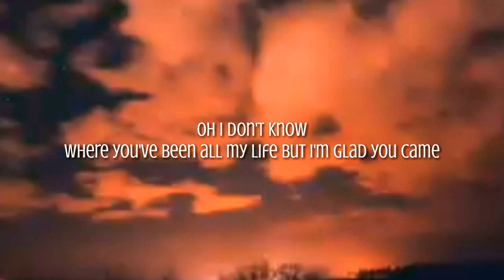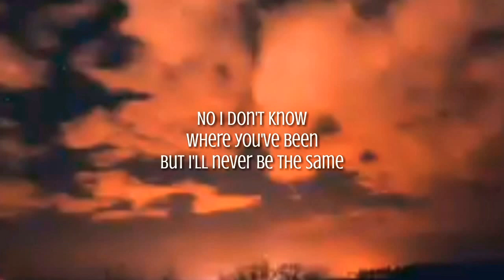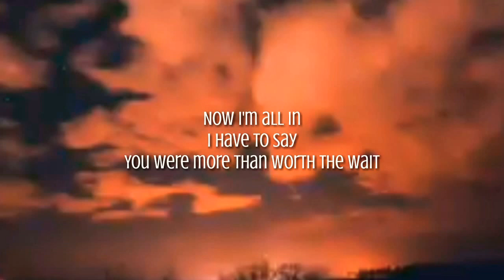Somebody like you-vicetone